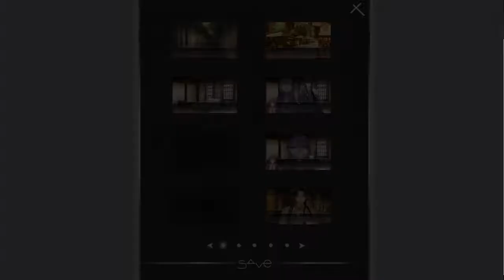Mai Plays Silver:Line (Demo) - Part 6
Hey guys! Neat game that's in development right now. I really love the aesthetic and the live that these characters have. If you would, maybe look into supporting the kickstarter!

Interact with the devs!